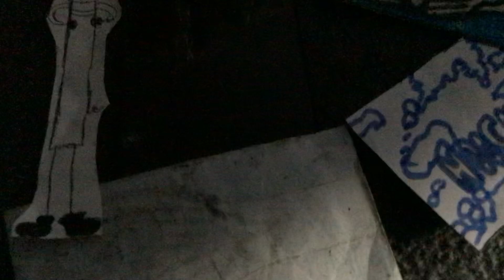Explosion Part 830 (2024)